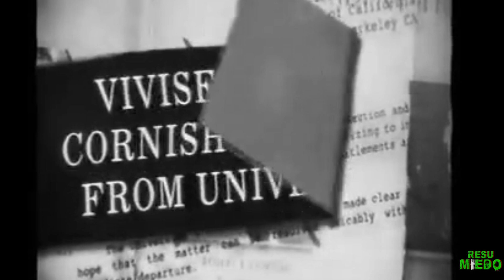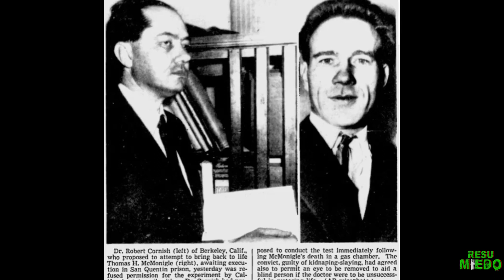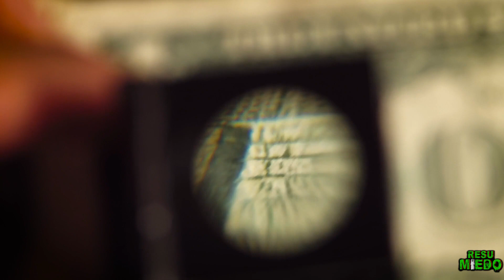EL CIENTIFICO QUE LOGRO REVIVIR 2 PERROS | RESUMIEDO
Hoy conoceremos la historia Real de Robert Cornish, el unico cientifico que logro revivir 2 Perros trayendolos literalmente de la muerte...Te dara mucho en que pensar.

⚠ ⚠⚠ IMPORTANTE ⚠⚠⚠